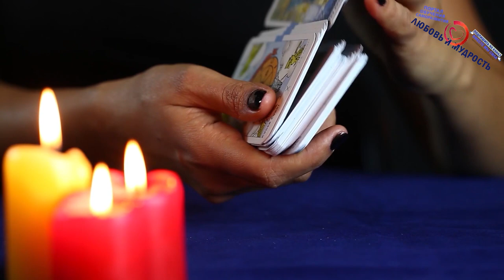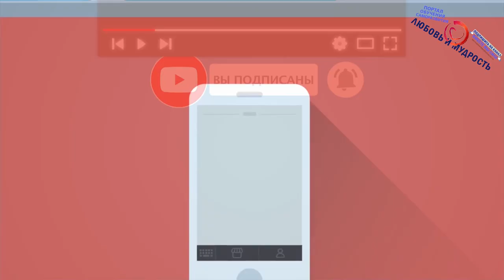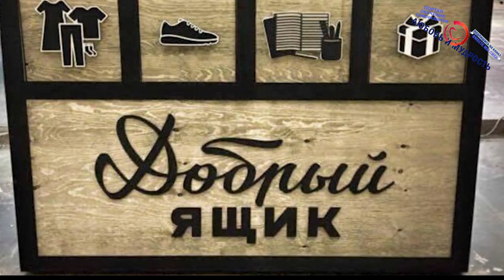Почему НЕЛЬЗЯ Дарить Свои Старые Вещи? Как отдать вещи без вреда и куда деть ногти и волосы?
Друзья, рекомендуем также посмотреть 5-минутное видео с сильнейшей мотивацией к действиям А сегодня мы поговорим о том, как можно и стоит ли отдавать свои старые вещи, чтобы не навредить себе. Мы обсудим, куда лучше девать свои старые вещи, волосы и даже ногти, чтобы уберечь себя от негативных последствий.

Дальше смотрите и другие видео на нашем канале о том, как решать проблемы в временные трудности А также весь плейлист видео о психологии, счастье, личностном развитии

- Что делать со старыми вещами?
- Как жертвовать без вреда для себя?
- Можно ли отдавать свои вещи для чужих похорон

А для тех, кто хочет перечитать и ознакомится с содержанием данного видео внимательнее, то печатную, вернее текстовую версию вы можете найти на нашем официальном сайте по ссылке Ну и если вы больше любите читать, то на сайте находятся многие сотни и даже тысячи других интересных и полезных авторских статей от команды нашего видеоканала и сайта.